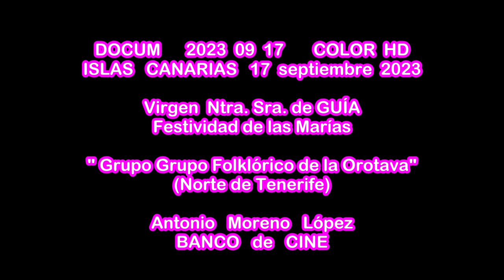DOCUM año 2023 mes 09 día 17 Virgen Ntra. Sra. de GUÍA Festividad las MARÍAS Grupo Folklore Orotava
Todos somos Actores y Actrices y cada día salimos a interpretar el papel que la VIDA nos ha dado, solo faltan las cámaras y que tú te lo creas… MUCHAS GRACIAS a Santa María de Guía…

…¡ENHORABUENA!   Tenéis una muy bella PROCESIÓN y seguro que una muy linda ROMERÍA.

La MÚSICA de los PUEBLOS es el idioma internacional más bello de la Tierra y con ella el MUNDO conocerá a las ISLAS CANARIAS…